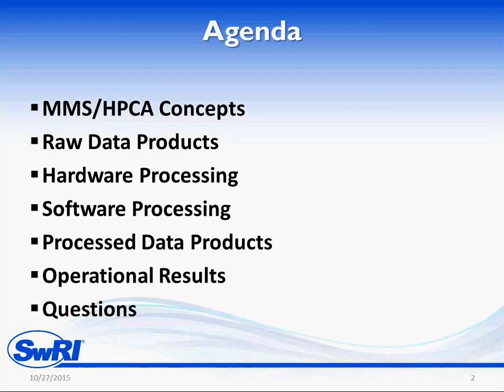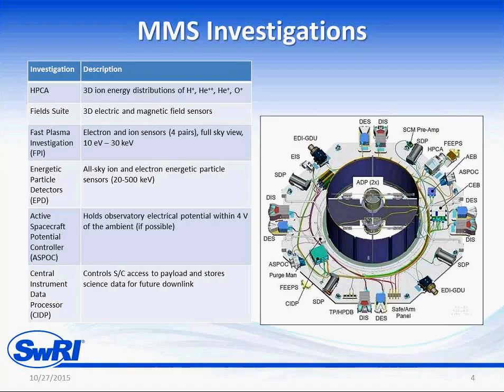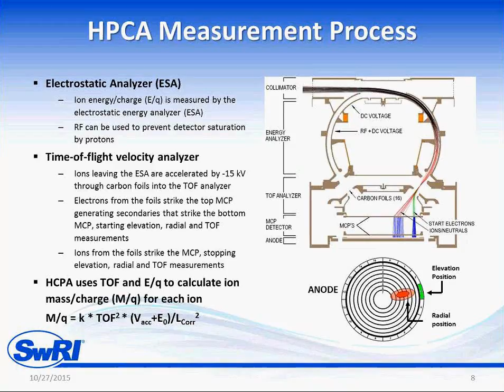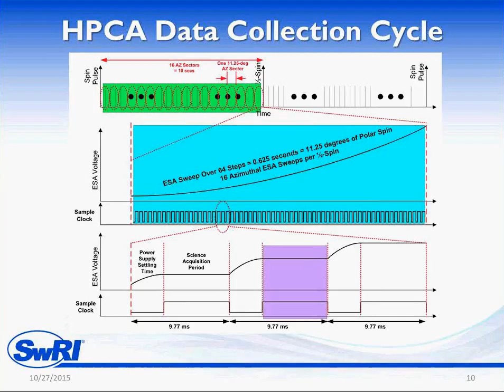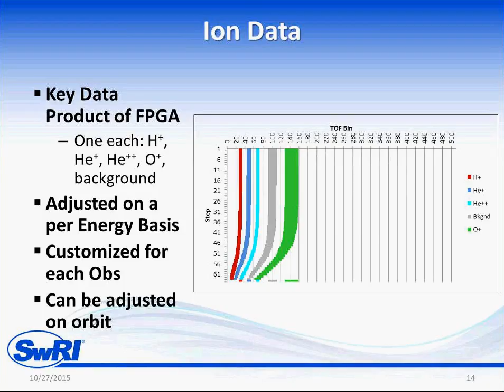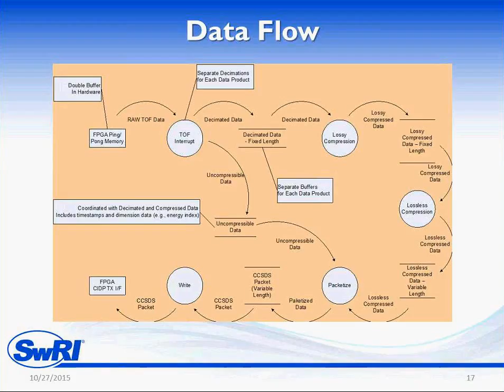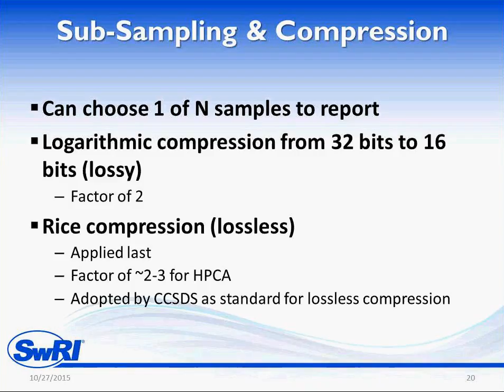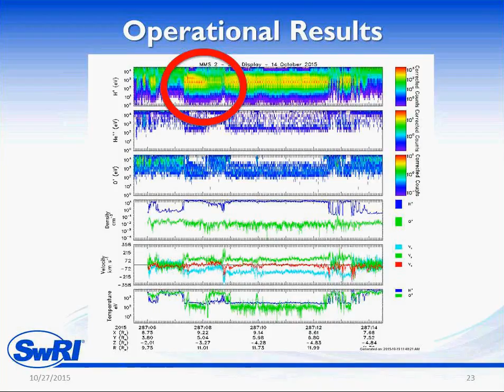2015 Day1 4 HPCA Paul Wood